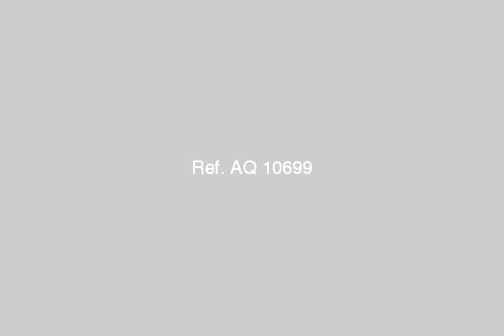Apartment for sale in alexandria - mlseg.com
3ش مسجد السلام شهر العسل البيطاش العجمى شفه 120م مربع تشطيب لوكس واجهه بحريه كلها على الشارع تتكون من 2 غرفه وريسبشن كبير - حمام لوكس و مطبخ يجد بها عداد كهرباء وعداد مياه ولهل موافقه تركيب غاز الدور السادس بدون اسانسير - 3ش مسجد السلام شهر العسل البيطاش العجمى - Egypt Real Estate | Alexandria | Apartment For Sale